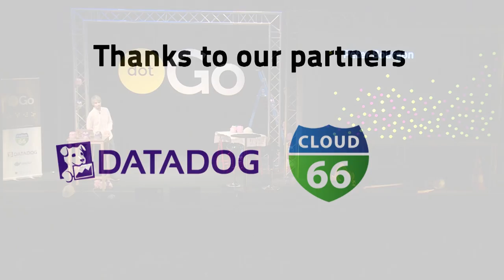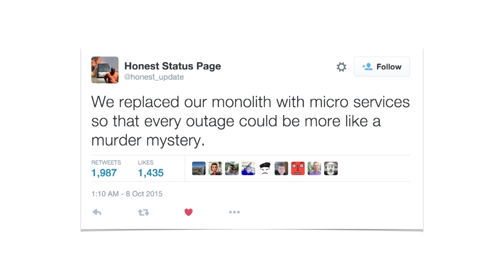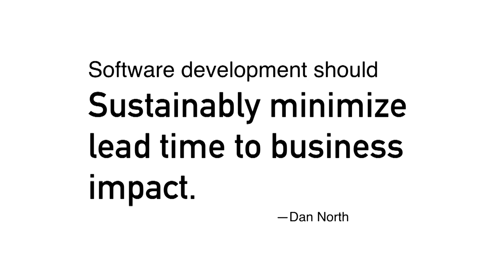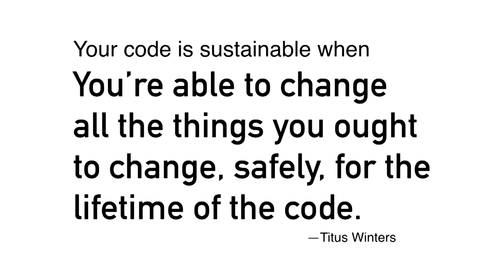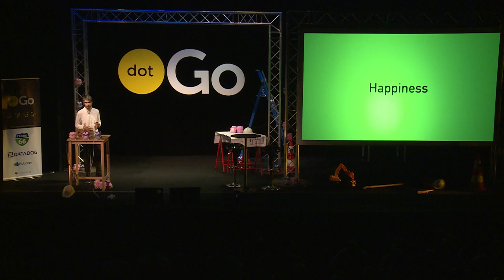dotGo 2015 - Peter Bourgon - A case for microservices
in Paris on November 9, 2015.

Go has well-known downsides, but Go programmers know that they enable higher-order virtues. Microservices also come at huge costs, but enable similar higher-order benefits. Taken together, microservices and Go form a virtuous cycle, boosting developer confidence and happiness.